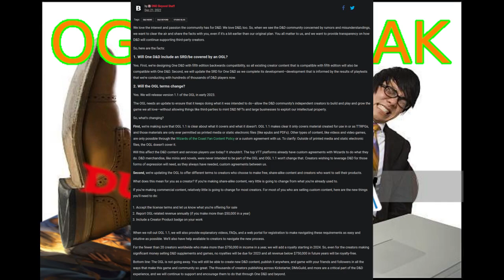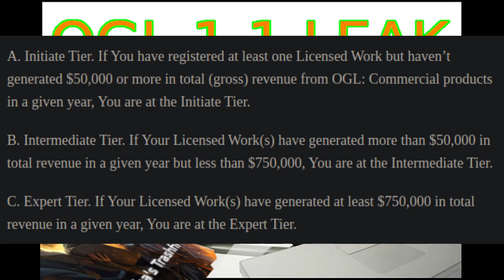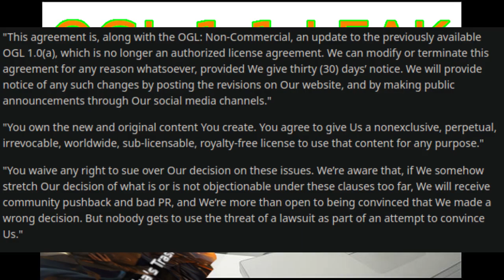WotC is Breaking Up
Having lost complete control of their IP WotC is officially disintegrating under the pressures of modern business. Their floundering failure... OGL 1.1